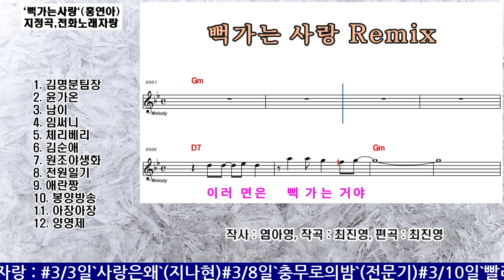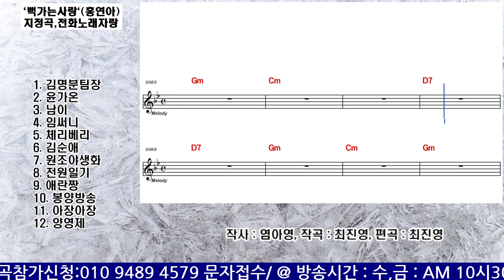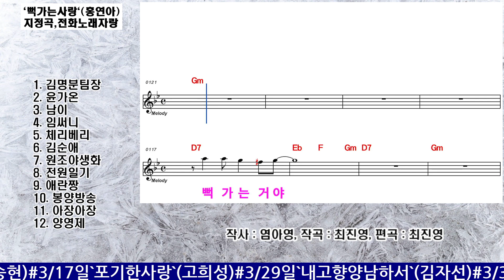`뻑가는 사랑` (홍연아) - 지정곡전화노래자랑/ 1등 : 원조야생화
실시간 스트리밍  :  매주 :  수, 금요일  ㅡ  오전10시30분 ,